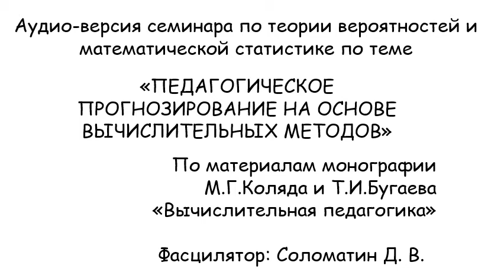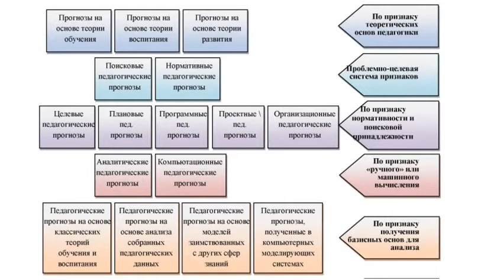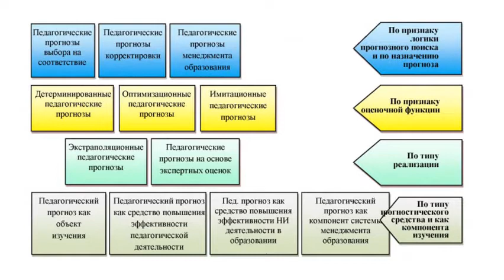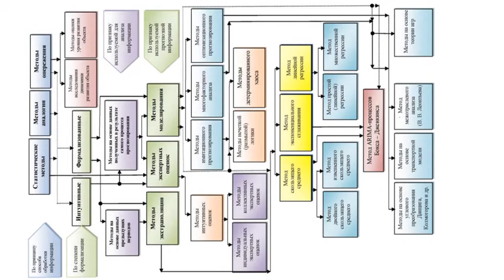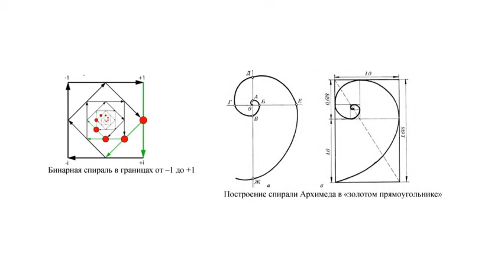Аудио-версия междисциплинарного семинара по теории вероятностей и математической статистике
Аудио-версия семинара по теории вероятностей и математической статистике по теме «ПЕДАГОГИЧЕСКОЕ ПРОГНОЗИРОВАНИЕ НА ОСНОВЕ ВЫЧИСЛИТЕЛЬНЫХ МЕТОДОВ»
По материалам монографии М.Г.Коляда и Т.И.Бугаева «Вычислительная педагогика»